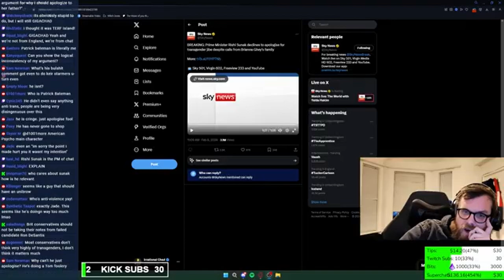You're going down